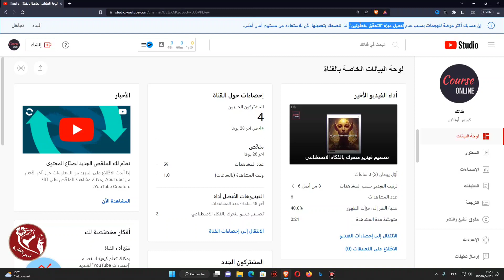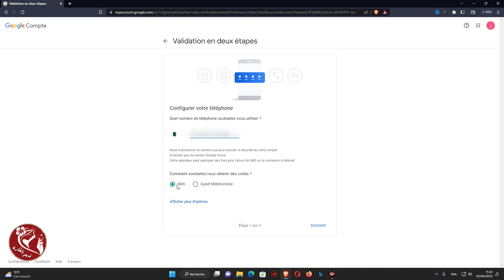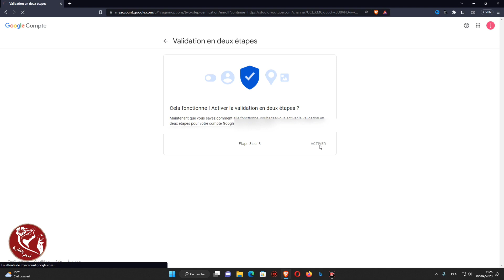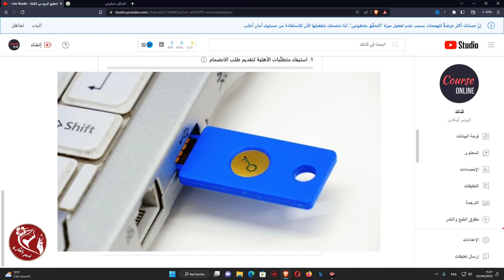تفعيل ميزة التحقق بخطوتين لحماية حسابكِ وتعزيز مستوى الأمان على الإنترنت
تفعيل ميزة التحقق بخطوتين
حماية حسابكِ وتعزيز مستوى الأمان على الإنترنت بمواجهة الهجمات الإلكترونية
ــــــــــــــــــــــــــــــــــــــــــــــــــــــــــــــ
◀ البرامج المستخدمة في المونتاج 📸:
● موقع (  Canva ) .